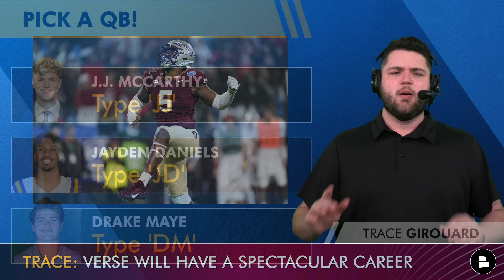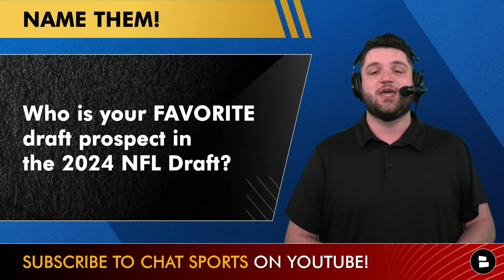2024 NFL Mock Draft From Bucky Brooks: | JJ McCarthy Top 3 Pick? NFL Draft Rumors & Reaction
Bucky Brooks of NFL.com dropped his latest 2024 NFL Mock Draft with some wild NFL draft rumors & crazy NFL Draft Picks especially for JJ McCarthy, Jayden Daniels & Drake Maye. See who Bucky Brooks thinks is WR1 in the NFL Draft between Marvin Harrison Jr. & Malik Nabers. NFL Daily host Trace Girouard breaks down the entire Bucky Brooks mock draft 3.0!

Excited for the NFL Draft? LIKE this video!

Get a 2024 NFL Draft Hat from our friends at Fanatics by using THIS

NOTI GANG - get some Chat Sports clout by commenting "First" in the comment section!

Here are the results of the latest Bucky Brooks Mock Draft:
#1: Caleb Williams (QB, USC) - Chicago Bears
#2: Jayden Daniels (QB, LSU) - Washington Commanders
#3: JJ McCarthy (QB, Michigan) - New England Patriots
#4: Marvin Harrison Jr. (WR, Ohio State) - Arizona Cardinals
#5: Joe Alt (OT, Notre Dame) - Los Angeles Chargers
#6: Malik Nabers (WR, LSU) - New York Giants
#7: Olumuyiwa Fashanu (OT, Penn State) - Tennessee Titans
#8: Dallas Turner (EDGE, Alabama) - Atlanta Falcons
#9: Rome Odunze (WR, Washington) - Chicago Bears
#10: Brock Bowers (TE, Georgia) - New York Jets
#11: Drake Maye (QB, UNC) - Minnesota Vikings
#12: Jared Verse (EDGE, Florida State) - Denver Broncos
#13: Taliese Fuage (OT, Oregon State) - Las Vegas Raiders
#14: JC Latham (OT, Alabama) - New Orleans Saints
#15: Quinyon Mitchell (CB, Toledo) - Indianapolis Colts
#16: Troy Fautanu (OL, Washington) - Seattle Seahawks
#17: Terrion Arnold (CB, Alabama) - Jacksonville Jaguars
#18: Brian Thomas Jr. (WR, LSU) - Cincinnati Bengals
#19: Byron Murphy II (DT, Texas) - Los Angeles Rams
#20: Amarius Mims (OT, Georgia) - Pittsburgh Steelers
#21: Jackson Powers-Johnson (IOL, Oregon) - Miami Dolphins
#22: Kool-Aid McKinstry (CB, Alabama) - Philadelphia Eagles
#23: Cooper DeJean (DB, Iowa) - Minnesota Vikings
#24: Graham Barton (OL, Duke) - Dallas Cowboys
#25: Payton Wilson (LB, NC State) - Green Bay Packers
#26: Laiatu Latu (EDGE, UCLA) - Tampa Bay Buccaneers
#27: Darius Robinson (EDGE, Missouri) - Arizona Cardinals
#28: Jer’Zhan Newton (DT, Illinois) - Buffalo Bills
#29: Chop Robinson (EDGE, Penn State) - Detroit Lions
#30: Tyler Guyton (OT, Oklahoma) - Baltimore Ravens
#31: Nate Wiggins (CB, Clemson) - San Francisco 49ers
#32: Kamari Lassiter (CB, Georgia) - Kansas City Chiefs

Catch up on more NFL news, NFL draft rumors, and NFL coverage by following Trace Girouard:

NFL fans! Duke it out in the chat:
- PICK A QB! Type ‘JJ’ for JJ McCarthy | Type ‘JD’ for Jayden Daniels | Type ‘DM’ for Drake Maye
- WHO’S WR1? Type ‘MARV’ for Marvin Harrison Jr. or ‘MALIK’ for Malik Nabers

Help us out by sharing today's NFL video!

Make it to the end of today's video? Type 'REAL ONE'

Miss any of our NFL YouTube videos? We've got you covered with the latest NFL free agency rumors and news:
- Baltimore Ravens Mock Draft Roundup: Top Targets For Round 1 Pick Ft. Tyler Guyton & Amarius Mims